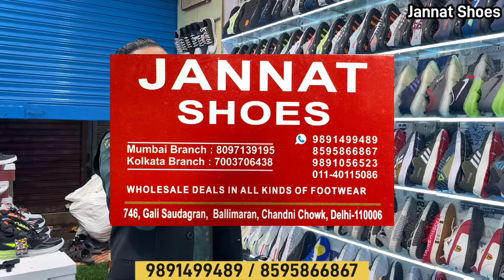Made in Thailand Shoes 200/- Rs | First Copy Shoes | Branded Shoes | Shoes Wholesale Market in india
Shop Name - JANNAT SHOES

Address - Shop No.746, Gali Saudagaran, Ballimaran, Chandni Chowk, Delhi 110006

Branded shoes at cheap shoes,  braded shoe market in delhi wholesale shoe market in delhi wholesale branded shoe market in delhi, cheapest shoes market in delhi, cheapest shoes.